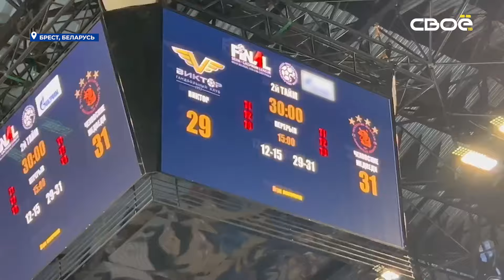Ставропольский «Виктор» уступил в полуфинале Сеха-лиги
Команда со счётом 29:31 проиграла «Чеховским медведям».

«Андрей Беляев после повреждения героически вернулся в игру и потянул за собой команду вперёд. настрой возвращает команду. За 12 минут на табло была ничья, но сильнее оказались медведи», - передает корреспондент телеканала «СвоёТВ».

В воскресенье в финале «Виктор» сыграет с победителем пары «Мешков» — «СКА».